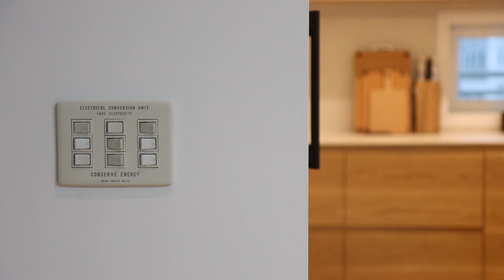W108_Modern kitchen Interior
wood kitchen design & installation.

Material:  white oak, plywood, Forescolor,
Finishing:  Oil, Polyurethane, Paint
BGM - Can I - Katnip / Every Day - Gamma Skies

ViTTEN is a furniture design & woodworking studio in Seoul, Korea